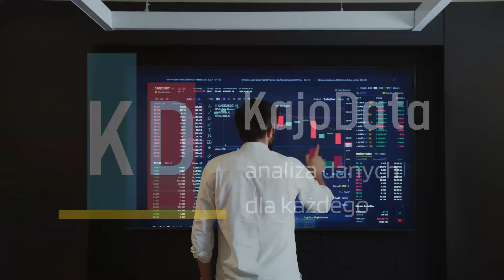Szukanie pracy na LinkedIn | Czy LinkedIn jest lepsze niż CV | Jak znaleźć pracę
Rozdziały:
00:00 Wstęp - LinkedIn w poszukiwaniu pracy
00:57 Błąd 1: Niedbale opisany profil
02:51 Błąd 2: Tylko posty, a brak komentarzy
05:14 Błąd 3: Nie zapraszanie ludzi do kontaktu
07:03 Błąd 4: Puste scrollowanie
08:35 Błąd 5: Tworzenie posta życia
10:40 Błąd 6: Niedbałość w publikacjach
12:00 Błąd 7: Publikowanie o głupich porach
13:40 Błąd 8: Żebranie i obrażanie
15:27 Błąd 9: LinkedIn jako główna strategia
17:09 Podsumowanie

Siema! W najnowszym odcinku na moim kanale KajoData rozkładam na czynniki pierwsze LinkedIn i mówię o błędach, które popełniacie, próbując znaleźć tam pracę. Oczywiście, wysyłanie CV to podstawa, ale LinkedIn też ma do zaoferowania sporo fajnych możliwości.

W odcinku poruszam między innymi kwestię słabego profilu, braku komentarzy pod postami innych czy unikania zapraszania ludzi do kontaktów. Omawiam też bezcelowe scrollowanie i tworzenie "postu życia", który ma odmienić wszystko. Spoiler: nie zmieni, jeśli nie zadbasz o regularność i powiększanie sieci kontaktów.

Mówię też o tym, jak ważna jest dbałość o szczegóły w publikacjach i unikanie żebrania o lajki czy obrażania się na cały świat. Pamiętajcie, LinkedIn to narzędzie, które ma Wam pomóc, a nie być jedyną strategią w szukaniu pracy. Dajcie znać w komentarzach, który punkt najbardziej do Was trafił!